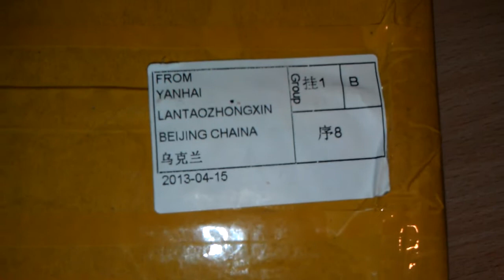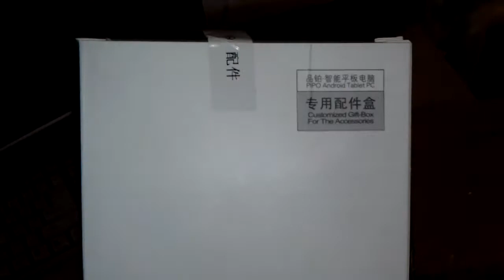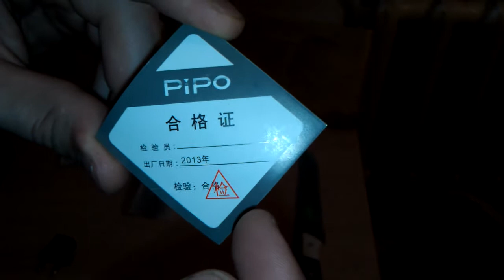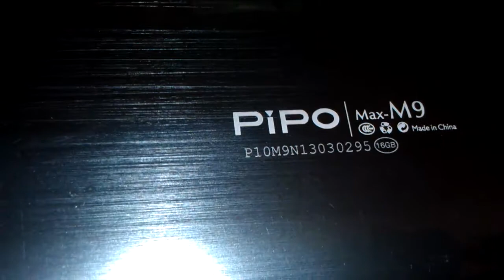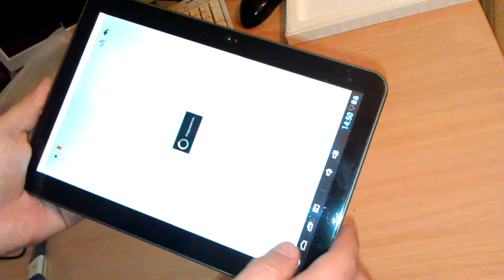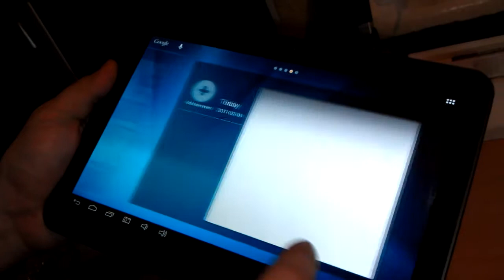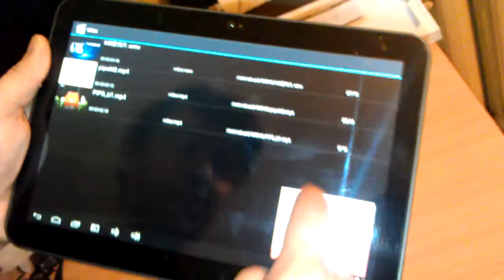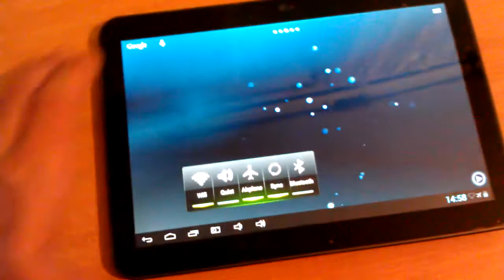PIPO M9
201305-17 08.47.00